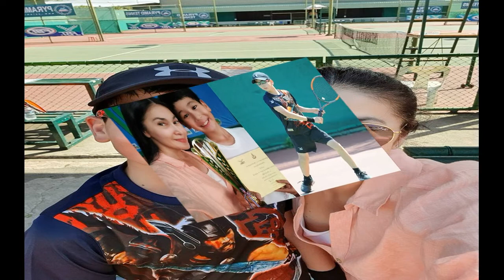เพื่อนศิลปินตลก ร่วมทำบุญครบ 100 วัน ทำบุญขึ้นบ้านใหม่ให้ โรเบิร์ต